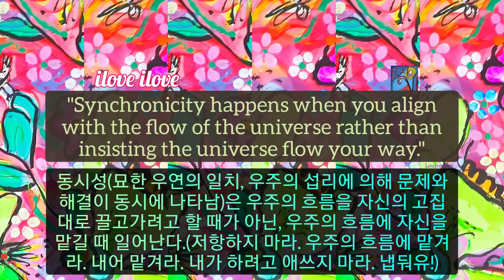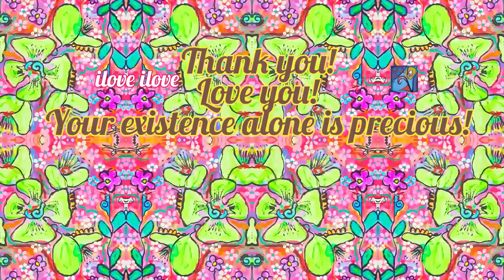2min video art meditation: align with the flow of the universe/우중.ㅣ 흐름을 따라라: 비디오아트 미술감상 힐링아트 아트명상